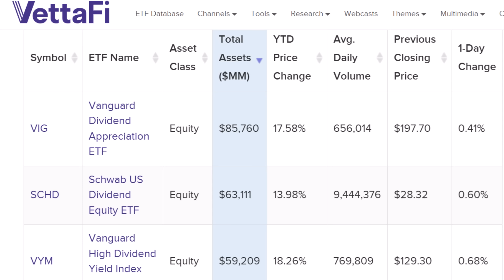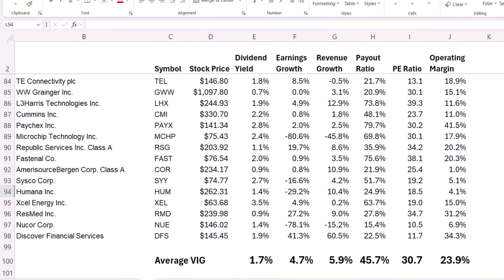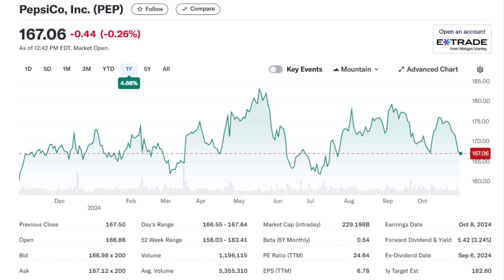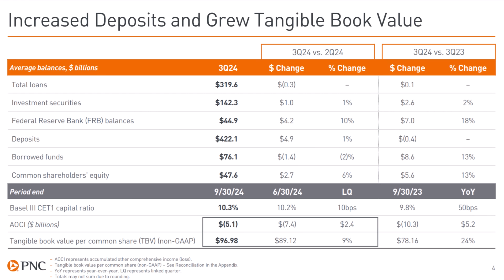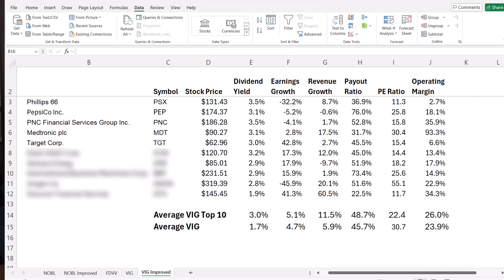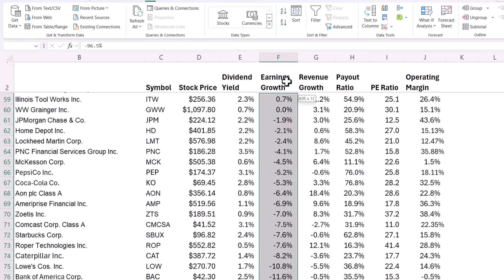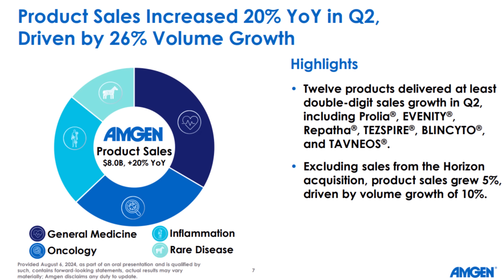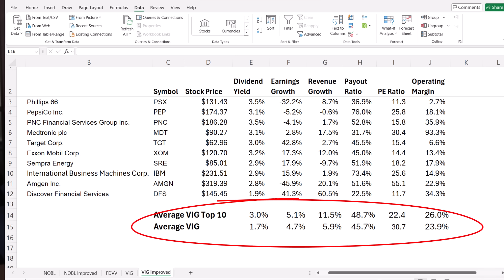10 Dividend Stocks that Beat the World’s Largest Dividend ETF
The Vanguard Dividend Appreication ETF - the VIG is the largest dividend ETF in the world but that 1.7% dividend yield isn't paying your bills. ✅ Join me on the Blossom app and see all the stocks in my portfolio!

The Vanguard Dividend Appreciation ETF has over $85 billion investor funds, more than a third higher than the Schwab Dividend ETF. It's also beaten the SCHD on returns...but that dividend yield sucks. I dug into the stocks held in the VIG dividend ETF and was shocked at what I saw. There are stocks in the fund that pay next to nothing and others that could see their dividend fall. Those aren't dividend stocks, those are dividend nightmares waiting to happen. Make sure you know what's in this Vanguard ETF and what to buy instead.

If you liked this video, these are perfect for you!

🤑 Save $150 Off the Ultimate Options Course and Get the Options Calculator and Strategy Finder Free